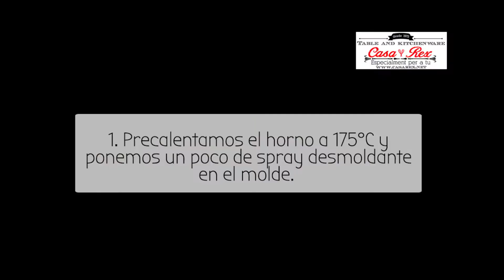La mejor receta de Brownies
Una receta de brownies sencilla y deliciosa, i si acompañas el brownie de un helado de vainilla,... tienes un postre fantástico que puedes tener hecho para tus invitados ;)
y encontrarás todos los utensilios que necesitas para hacer esta receta y ¡muchas más!
Si te ha gustado el vídeo presiona me gusta y ¡nos esforcemos a hacer más vídeos!
 ¡No dudes a probar esta receta!
Ingredientes:
75gr de harina
un pellizco de sal
1 cucharada grande de cacao sin azúcar
165gr de chocolate negro de fundir
115gr de mantequilla
170gr de azúcar
50gr de azúcar moreno
3 huevos a temperatura ambiente
1 cucharadita de esencia de vainilla
Spray desmoldante o un poco de mantequilla
 1. Precalentamos el horno a 175ºC y untamos con mantequilla o ponemos un poco de spray desmoldante en el molde, para sacar los brownies más fácilmente.
2. En un bol mesclamos la harina, el cacao y la sal con una varilla. Intentamos mezclarlo bien, si vemos que la harina o el cacao hace piedrecitas, mejor pasarlo todo por un tamizador.
3. Fundimos la mantequilla y el chocolate juntos al baño maría, mezclando de vez en cuando hasta obtener una mezcla brillante sin trozos.
4.Apagamos el fuego del baño maría, pero sin retirar el bol, agregamos los azúcares y mezclamos bien. De esta manera los azúcares se fundirán un poco (no del todo), dando un toque de sabor a caramelo.
5. Dejamos enfriar la mezcla hasta llegar a temperatura ambiente. Incorporamos los huevos a la mezcla, batimos, hasta conseguir una mezcla homogénea.
6.Agregamos la pasta de vainilla y mezclamos un poco más.
7. Espolvoreamos la mezcla de harina, cacao y sal por encima de la mezcla de chocolate, i la vamos incorporando con la espátula poco a poco. Es importante utilizar la espátula, no la varilla, y no sobre batir, sino el resultado será más parecido a un pastel de chocolate que a un brownie.
8. Ya podéis poner vuestra masa en el molde. Nosotros hemos utilizado una bandeja de cristal de unos 21cm por 15cm más o menos.
9. Horneamos el brownie durante unos 45 minutos a 175ºC, con la opción "arriba y abajo" sin ventilador. Pinchad con un cuchillo o un cake tester el brownie hasta obtener unas migas húmedas pegadas al cuchillo, luego, sácalo del horno. Cada horno es un mundo, por eso recomendamos revisar el brownie pasados los primeros 35 minutos.
10. Dejamos enfriar nuestro magnifico brownie sobre una rejilla,... ¡y a disfrutar!